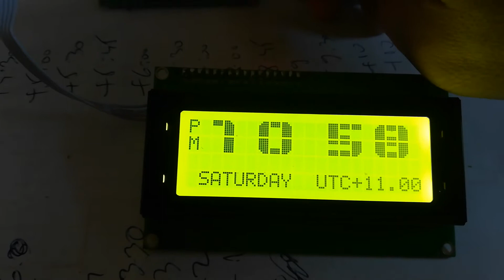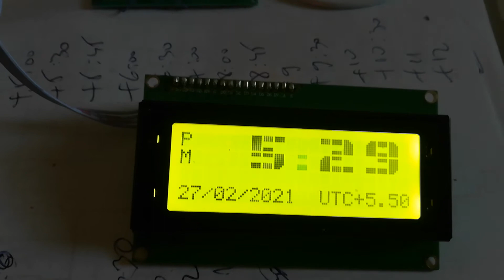GPS clock with adjust for local time zone (3)